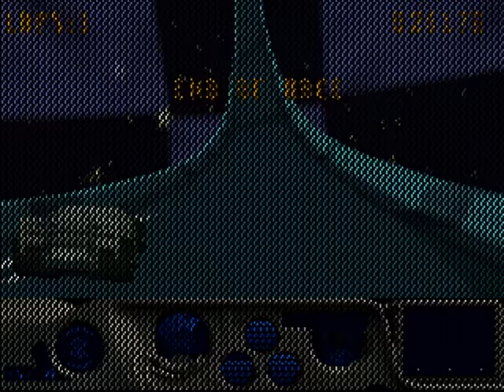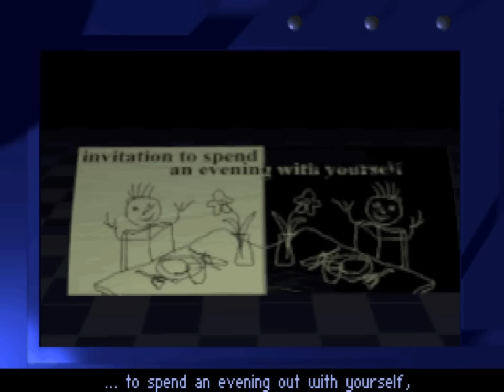MegaRace (PC) Playthrough - NintendoComplete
A playthrough of The Software Toolworks and Cryo's 1994 FMV combat-racing game for PCs running MS-DOS, MegaRace.

All of the races are played on the "hardened" difficulty level, and the ending is shown. At the end of the video I included the Tokyo race, which (I believe) is only accessible from the level select menu that is made available after finishing the game.

MegaRace is a classic hallmark of early "multimedia PC" gaming. This icon of Cryo Games, a dev in its prime in 1994, was packed in as a freebie with several pieces of computer hardware - I remember my friend had a copy of it that game with his old Packard Bell Legend desktop, and I had a copy of it that game in one of those budget packs of several CD games that game in the clear plastic-hanging packaging (anyone else remember those? Awesome value if you were interested even only one or two of the 6+ games!). I actually had a retail copy of this one too, somehow. I think I'm the only person (at least, that I've ever known of) to specifically purchase MegaRace on PC - anyone else out there?

There were also ports to the 3DO and the Sega CD. The 3DO version was a reasonable facsimile of the original, and to be kind, I just won't say anything about the Sega CD port.

Anyway, it's with good reason that so many bundles had this game included. It wasn't shovelware - not by a long shot. It was an incredibly smooth-moving and impressively produced bit of tech. Like most of Cryo's games... and I think nearly all of them in the mid-90s were interactive movies making extensive use of prerendered CG... Mega Race is a looker. It was unbelievable when it was new to watch a PC (on a 386, no less!) play it at full speed. But that certainly wasn't its only good point.

The action racing was pretty solid. Granted, the FMV dominated the playtime - of this hour long video, the racing might comprise 20 minutes of the total run time - but it was solid, responsive, and fun. Incredibly frustrating at times too, until you had the tracks memorized and could reliably avoid road markers that could screw you over. The whole point of the game is to be the only one left before reaching the end of the third lap - you can pass a rival and once they fall far enough back they will explode, you should shoot them until they blew up, or you could ram them into walls to eliminate them. Good stuff!

And of course, no discussion of MegaRace is complete without a shout-out to the inimitable Lance Boyle (Christian Erickson) as host of the preceedings. It's hard to put into words why his performance works, but there's no question that the grossly named host is an integral part of the experience. Regularly rooting for you death, Lance's creepy, smarmy, and entirely flamboyant demeanor is perfect. The humor is dark and unbelievably strange at times, and Mr. Erickson is the master of facial expressions for effect. He's as repellant as he is charismatic, perfectly paralleling the TV show's amusingly self-contradictory "in virtual world, it's hyper-violent and totally safe!" messages.

Mr. Lance Boyle. He's an unquantifiable quantity. He's a bloodcurdlingly disaffected symbol of how media desensitizes. And he's awesome. Thank you, Mr. Erickson, for giving the bird to expectations, doing your own thing, and making the game so memorable/scarring! :) I can't wait for the reboot's release!

*Sorry for the repost for those of you that saw it earlier. I didn't mean to hit the publish button, and only realized later that I accidentally uploaded an edit-in-progress version, not the final render. Everything is good to go now though, this is the file that was meant to be published!